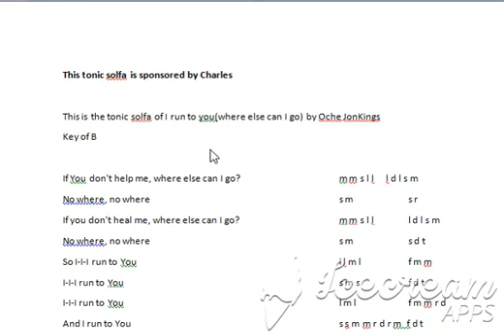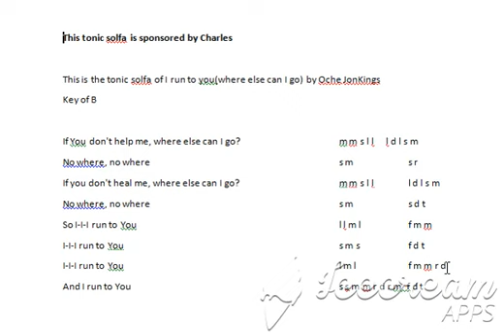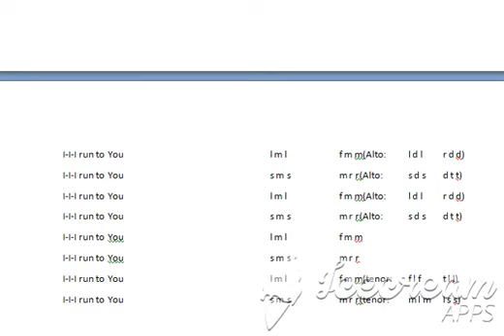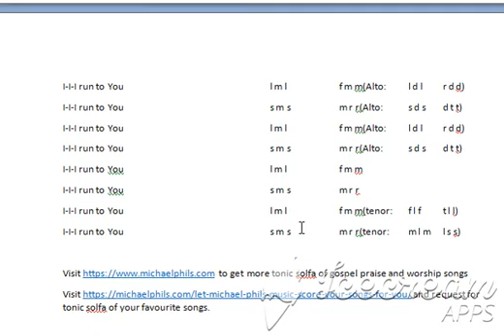Tonic solfa of I run to you(where else can I go) by Oche JonKings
This is the tonic solfa of I run to you(where else can I go) by Oche JonKings
Key of B